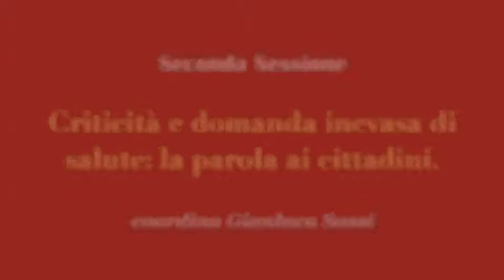12 Filippo Martone (AssiSLA)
Bologna 5 febbraio 2016, Convegno in difesa del SSN promosso dai gruppi assembleari regionali de L'Altra Emilia Romagna e Movimento 5 Stelle. Seconda sessione: Criticità e domanda inevasa di salute, la parola ai cittadini. Intervento di Filippo Martone, AssiSLA - Bologna.